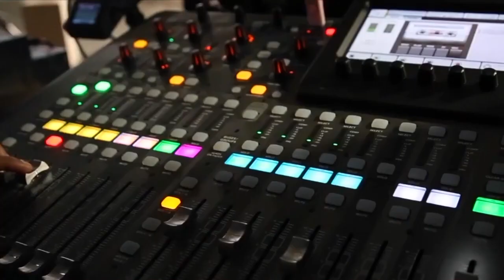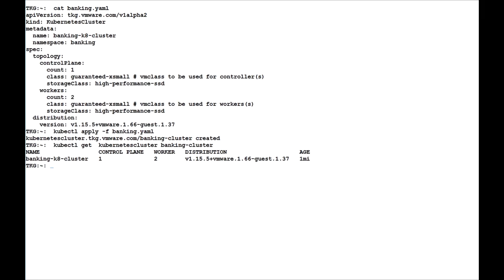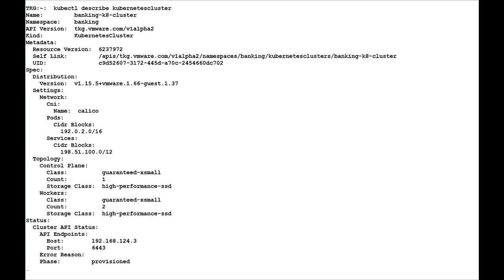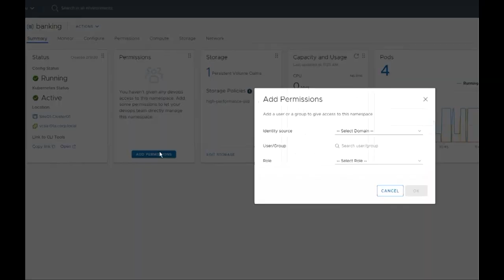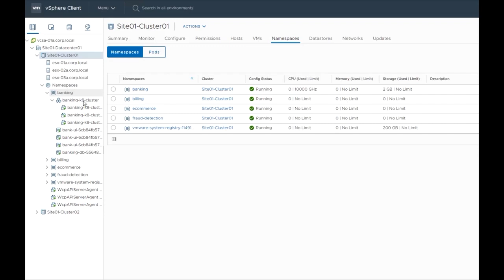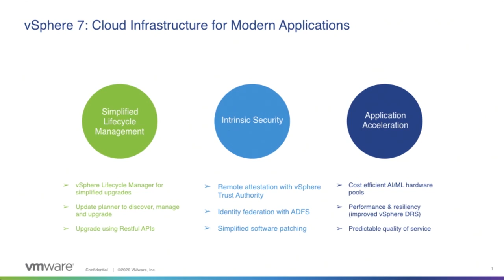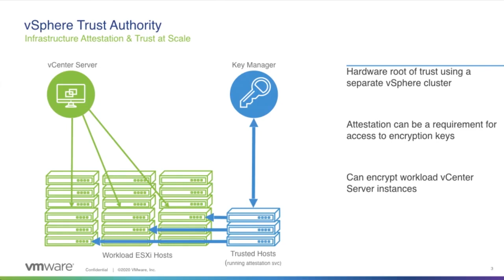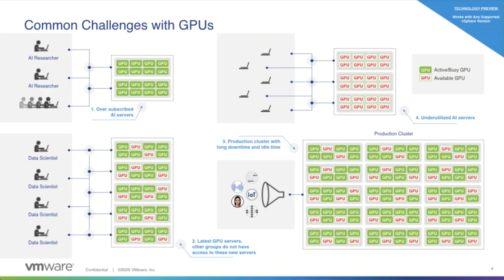vSphere 7 Online Launch Event | April, 2020